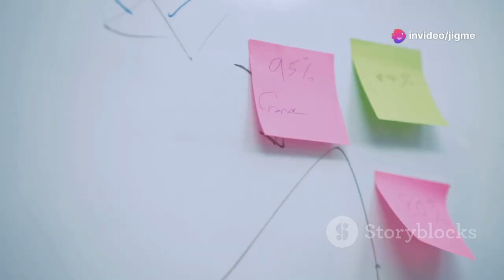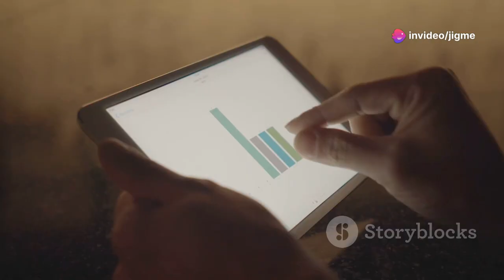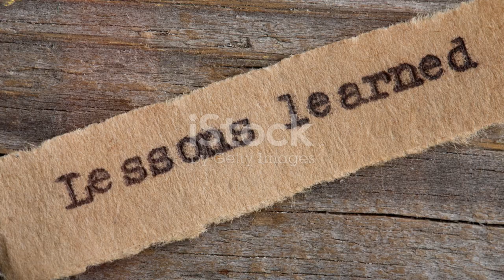Turning Setbacks into Success